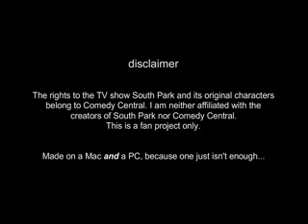The South Park Mac vs. PC vs. Linux